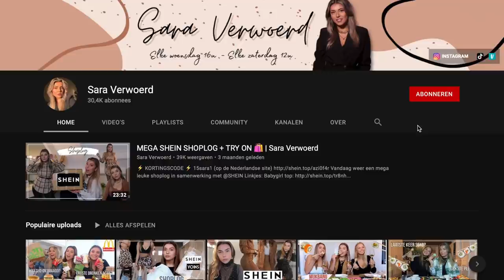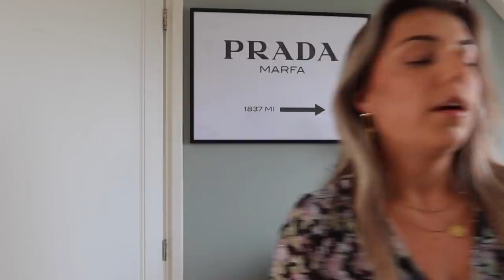BARCELONA MET ISABELLE & BO ✈️🥂🇪🇸 | Sara Verwoerd #88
Check m'n IG highlight 'barcelona' voor meer tips!